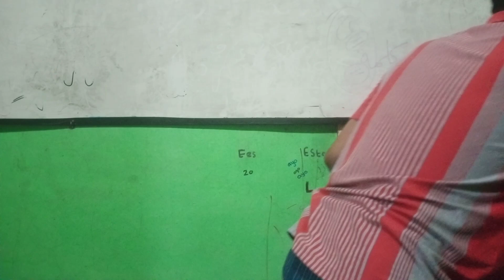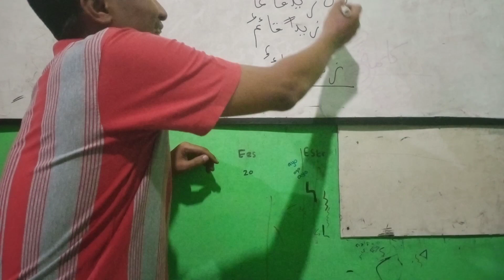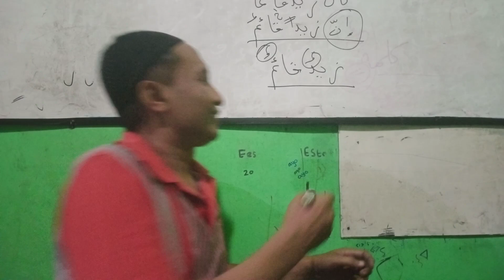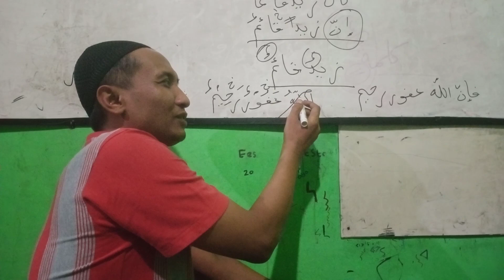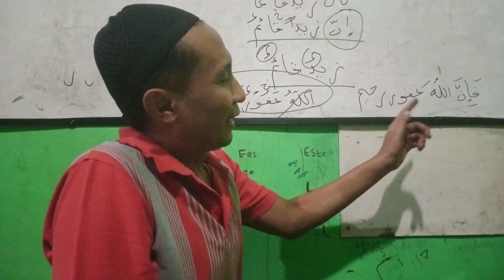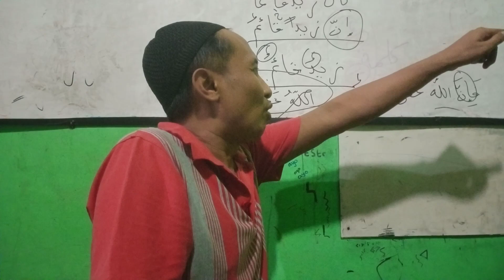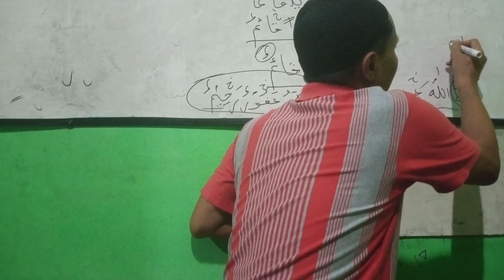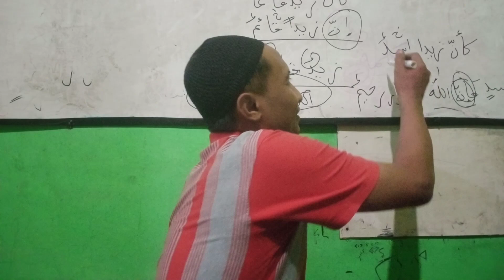Mutammimah tentang INNA lan saudaranya